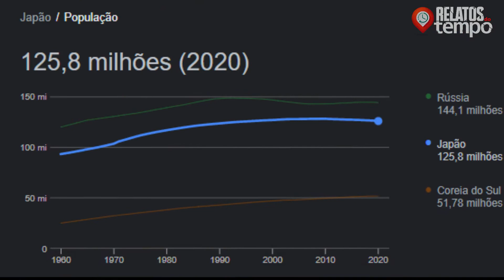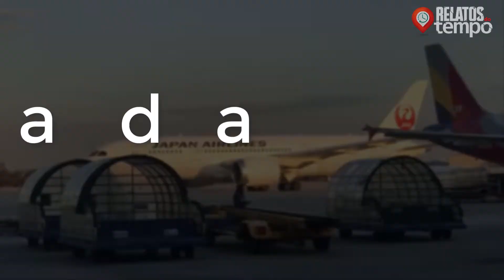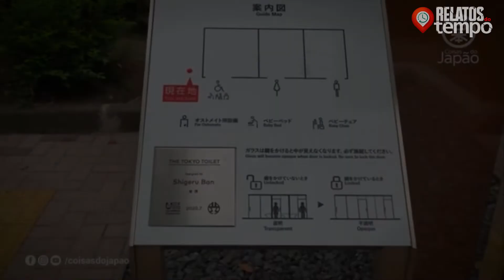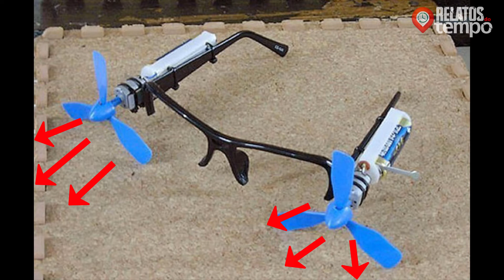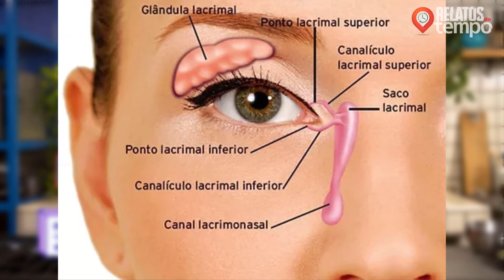top 8 invenções japonesas incriveis e malucas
O Japão é um país 100% diferente de todos os países do planeta e talvez nunca terá um igual a eles pelo resto dos tempos.
No vídeo de hoje preparamos um compilado de 8  Invenções 8 invenções japonesas incriveis e malucas ao mesmo tempo que irão surpreendê-lo.
Mas se você ainda tem dúvidas sobre os inventores japoneses são incribveis ?
 talvez você se convença assistindo até o final nossa lista.